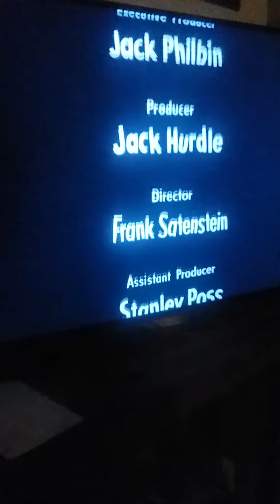The honeymooners end credits vs theme song mix